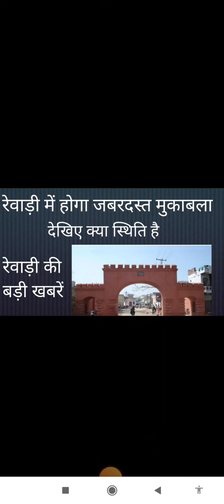Rewari News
Rewari news Aaj ki
Bawal news
Kosli news
Jatusana news
Rewari
Rewari bjp, Congress news
Rewari ki aaj ki badi khbare
Rewari
Dharuhera news